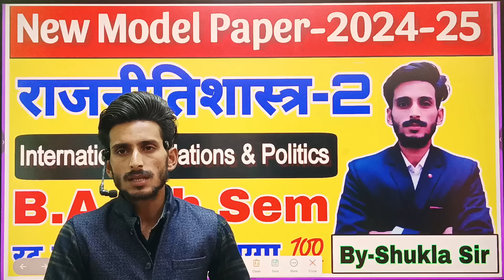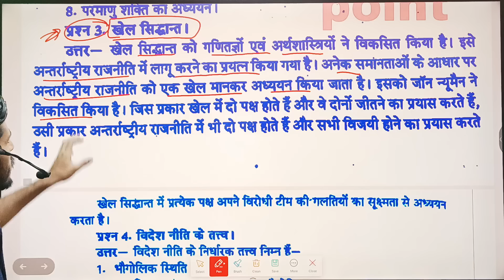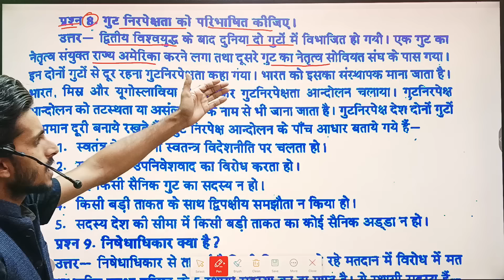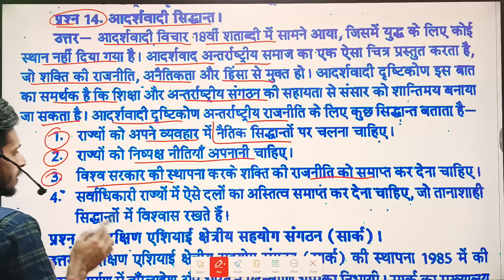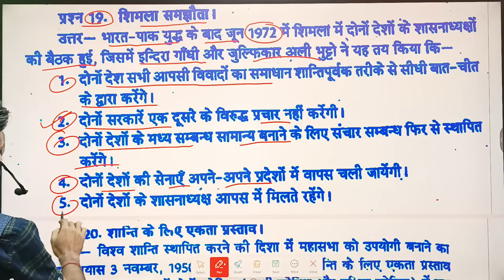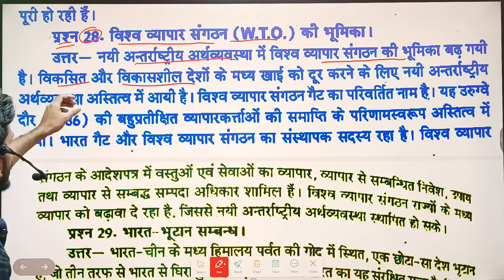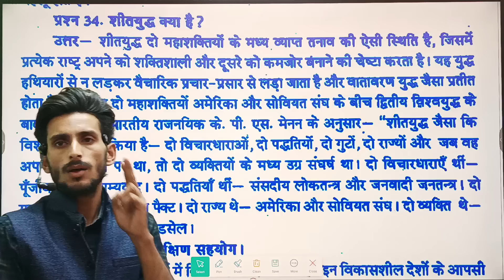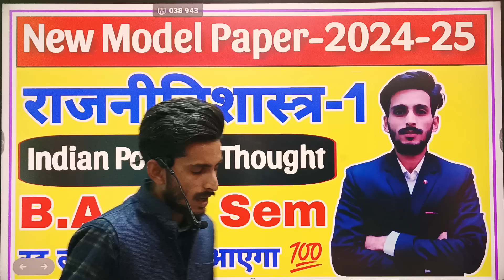political science for ba 6th semester | mahasangram revision class-2024 | rajnitishastra ba 6th sem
political science for ba 6th semester subjective question paper 2024 rmlau
political science solved model paper 2024 for ba 6th semester avadh university
political science subjective type of model paper for ba 6th semester avadh university
international relations and politics ka model paper for ba 6th semester 2024 rmlau
political science paper-2 international relations and politics ka model paper 2024 for ba 6th semester
political science paper-2 international relations and politics model paper 2024 for ba 6th semester top-100 MCQs,
rajnitishastra paper -3 model paper 2024 for ba 6th semester,
rajnitivigyan pol 307 ka objective model paper 2024 for ba 6th semester, political science paper-1 ka objective model paper 2024 for ba 6th semester,
political science paper-1 model paper 2024 for ba 6th semester,
history paper-1 ka objective model paper 2024 for ba 6th semester,
sociology 1st paper likhit model paper for ba 6th semester,
political science 1st paper subjective model paper for ba 6th semester,
geography 1st paper  subjective model paper for ba 6th semester,
Hindi sahitya 1st paper  ke top-100 mcqs for ba 6th semester,
English 1st paper  ke top-100 mcqs for ba 6th semester,
sanskrit 1st paper  ke top-100 mcqs for ba 6th semester,
economics 1st paper  ke top-100 mcqs for ba 6th semester,
education 1st paper  ke top-100 mcqs for ba 6th semester,
history 1st paper  ke top-100 mcqs for ba 6th semester,
ancient history 1st paper  ke subjective question for ba 6th semester,
psychology 1st paper  ke top-100 mcqs for ba 6th semester,
military science 1st paper  ke top-100 mcqs for ba 6th semester,
samajshastra 1st paper  ke top-100 mcqs for ba 6th semester-2024,
home science 1st paper  ke top-100 mcqs for ba 6th semester-2024,